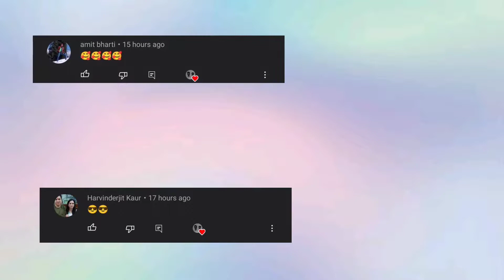RADAR - Rap Demom, Hashim Nawaz | Reaction | IVreacts | Indian Twins react to RADAR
We are here just to catch some bars and listen to some hip-hop. We would really appreciate it.